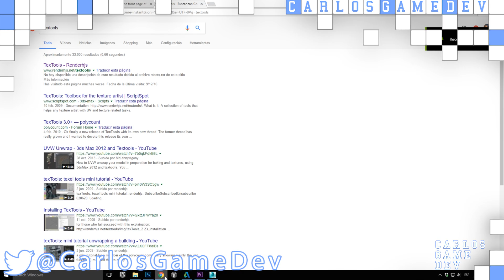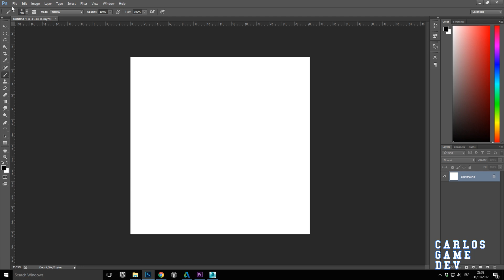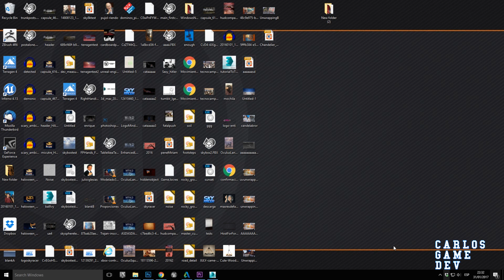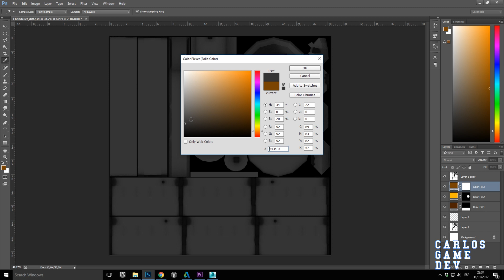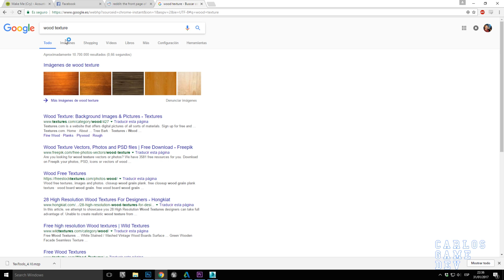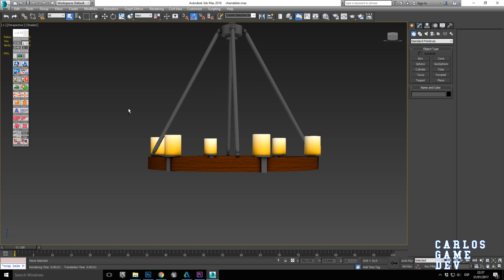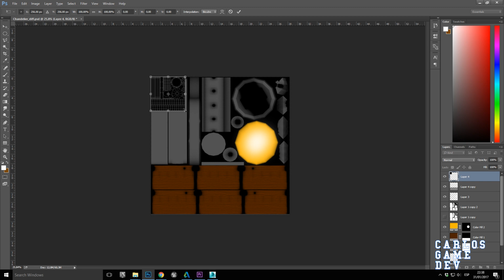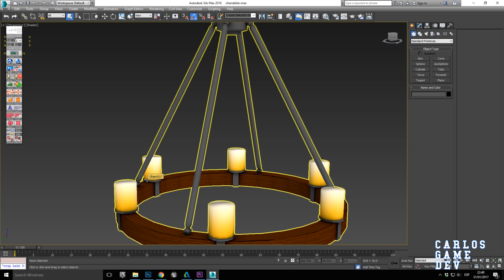Dándole color, volumen y textura al candelabro! POR FIN!!!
sucrailaishare